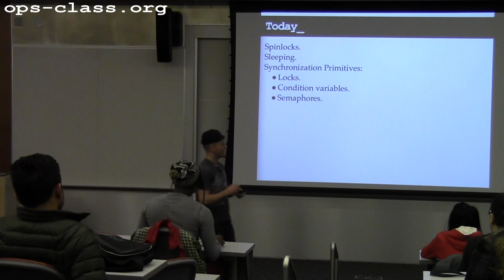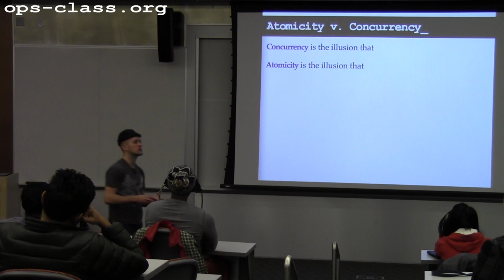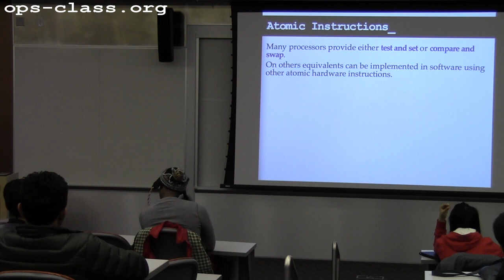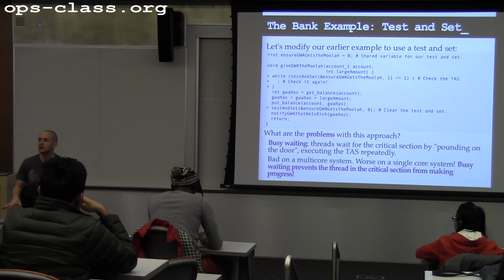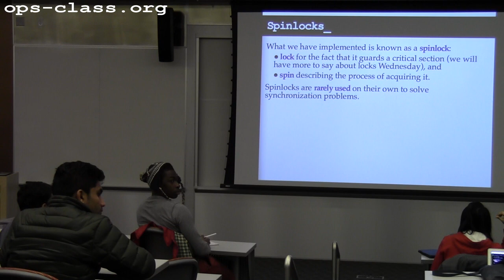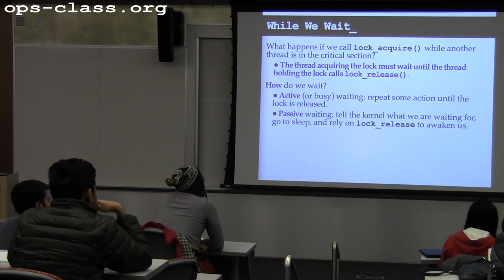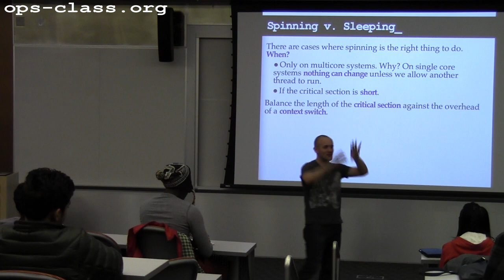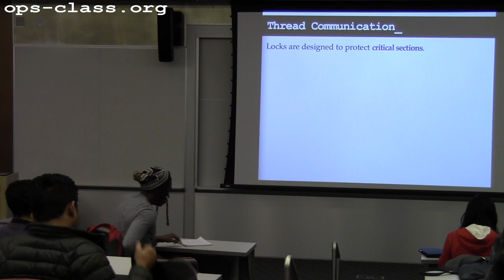13 Feb 2013: Spin and Sleep Locks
Spinlocks and sleep locks are discussed, and other synchronization primitives are introduced.